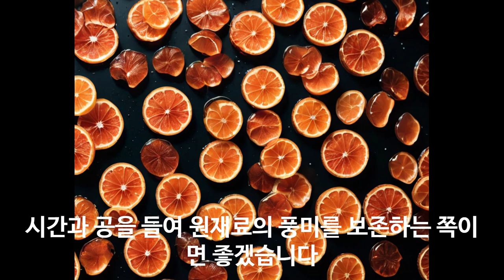수확한 메밀의 건조가 품질을 좌우하는 이유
100% 메밀국수 (주와리소바) 까지

감사합니다.